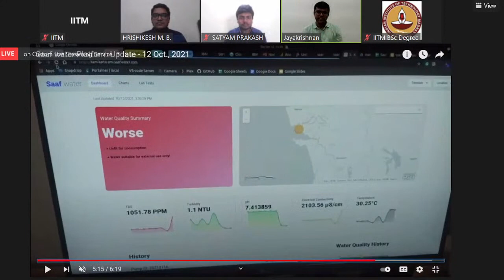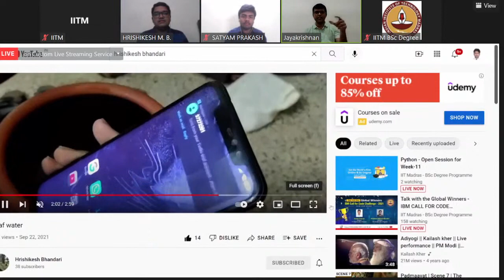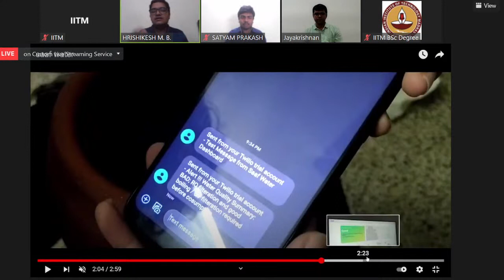LIVE - Talk with the Global Winners _ IBM CALL FOR CODE CHALLENGE - 2021.